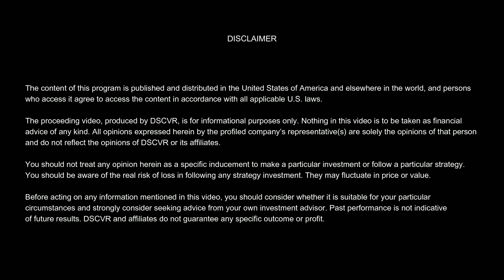DSCVR: GBBC CEO Sandra Ro on web 3.0 (1 of 3)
About GBBC

The Global Blockchain Business Council (GBBC) is the leading global industry association for the blockchain technology ecosystem.